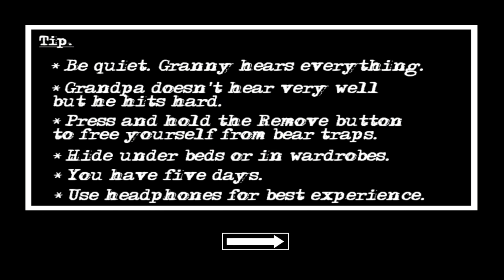GRANNY CHAPTER 2 - Saí do porão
No game de hoje, eu voltei no GRANNY CHAPTER 2  e consegui sair do porão